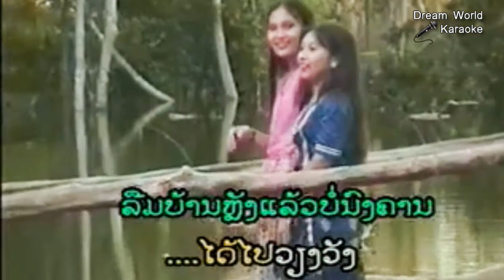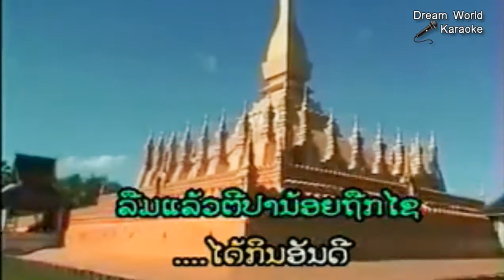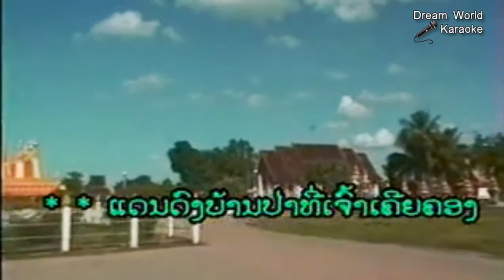Lao music video, Lao Karaoke song, ລືມໄລບ້ານປ່າ, Lao song sing for fun, Dream World Karaoke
Lao music video, Lao Karaoke song, ລືມໄລບ້ານປ່າ, Lao song sing for fun, Dream World Karaoke [ລືມໄລບ້ານປ່າ karaoke]